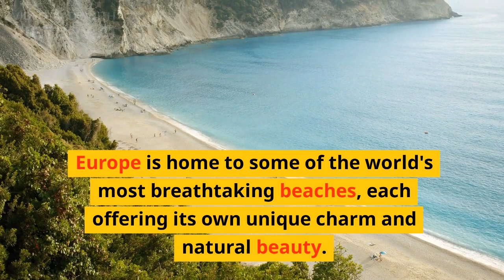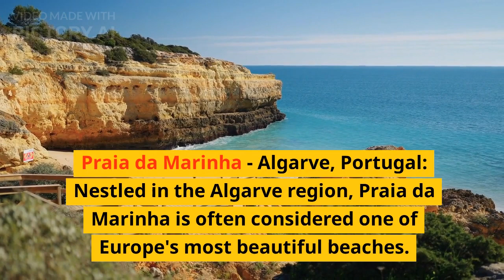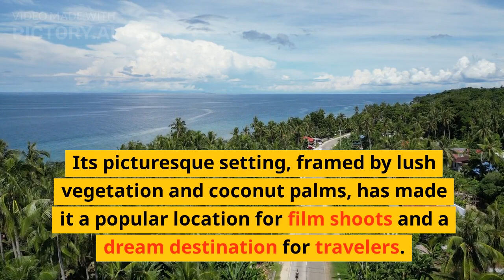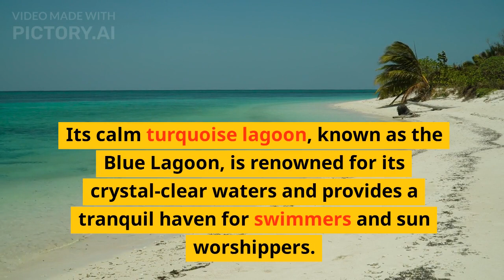Paradise Found: Discovering Europe's Top 10 Beaches